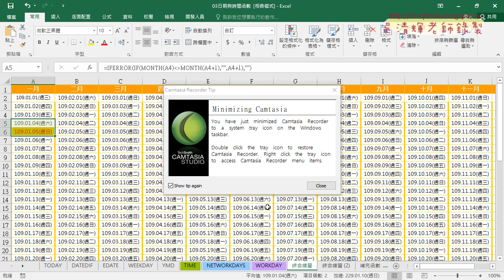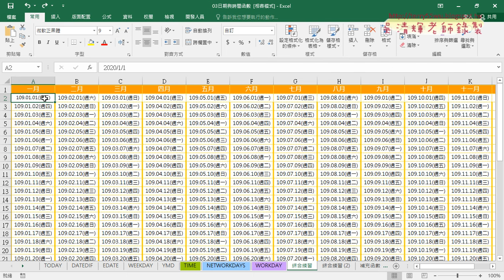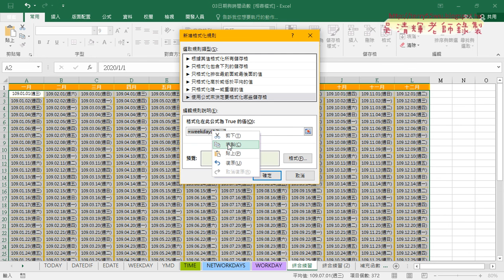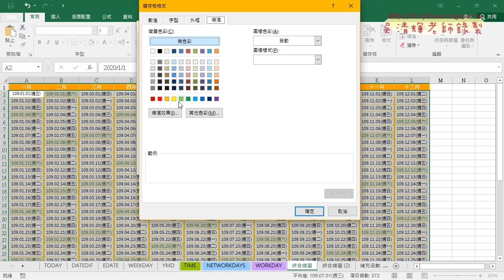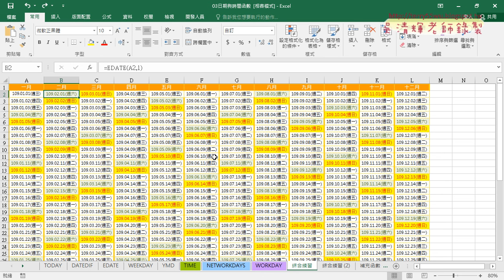08 用設定格式化條件格式化六日